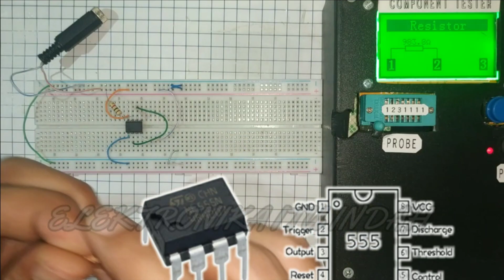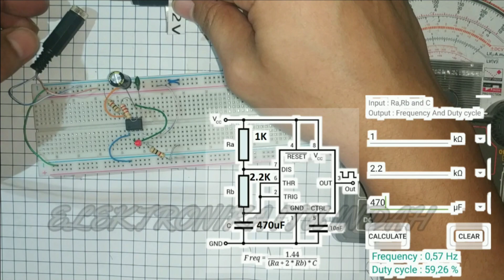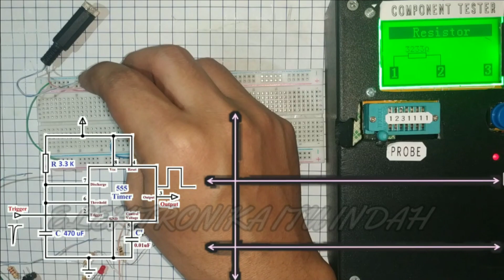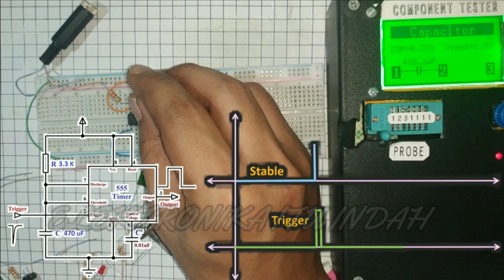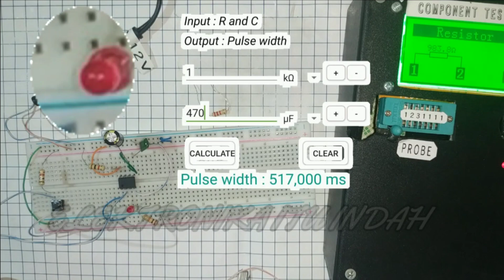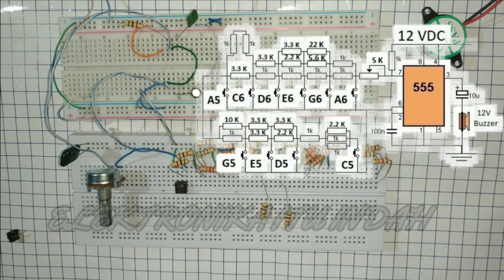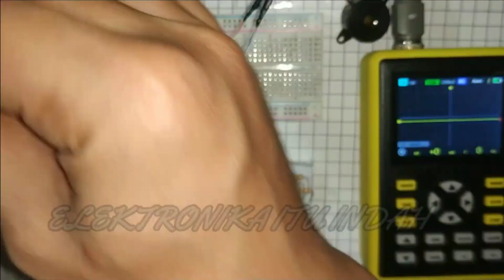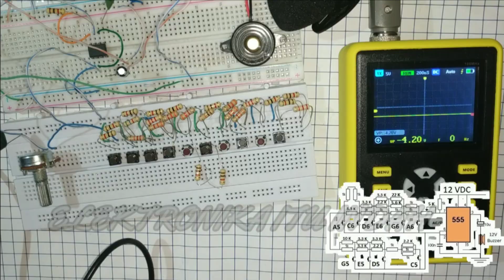Timer 555 Bagian I Merangkai Multivibrator Astabil, Monostabil dan Piano Blues